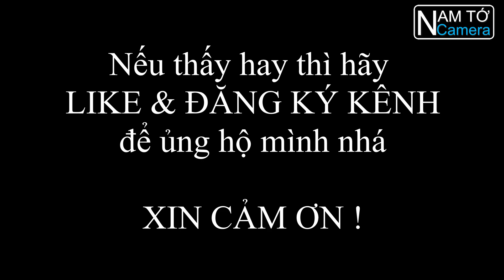NAM TỚ TV l CHỢ HOA ĐÀO VÂN HỒ NĂM 2022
Kênh youtube chuyên đăng tải các video múa do các bạn là người dân tộc H'mông múa và những hình ảnh đặc sắc, cùng các bản sắc dân tộc mông tại khu vực của huyện vân hồ, tỉnh Sơn La và huyện Mai Châu, tỉnh Hòa Bình. rất mong mọi người đăng ký, Like để ủng hộ cho kênh ngày một phát triển hơn và quản bá truyền thống truyền thống, văn hóa tốt đẹp nhất của Dân tộc Mông. xin chân thành cảm ơn rất nhiều.

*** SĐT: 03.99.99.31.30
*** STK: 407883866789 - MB